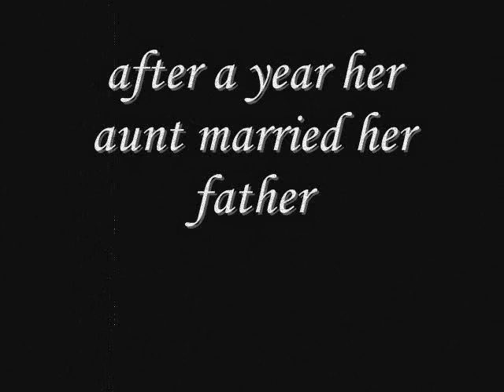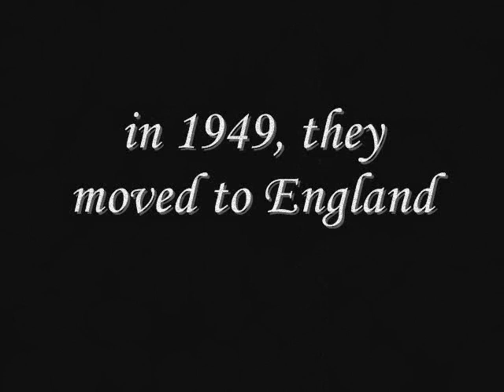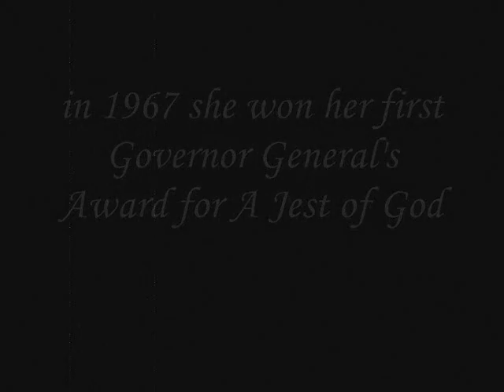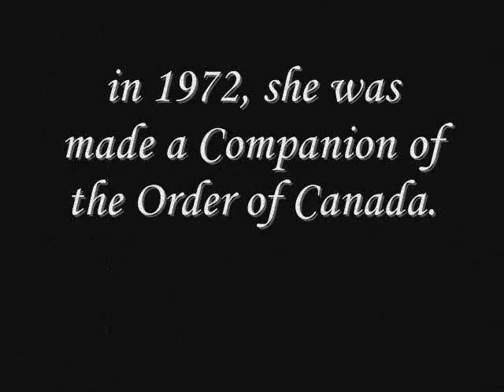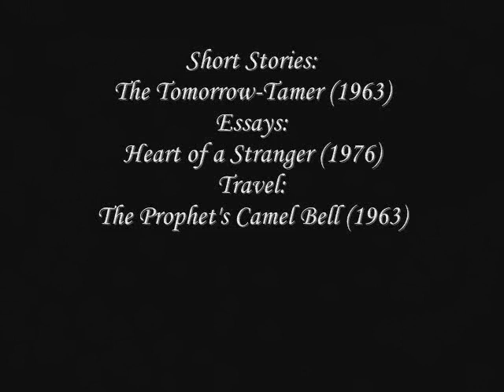margaret laurence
canadian author margaret laurence